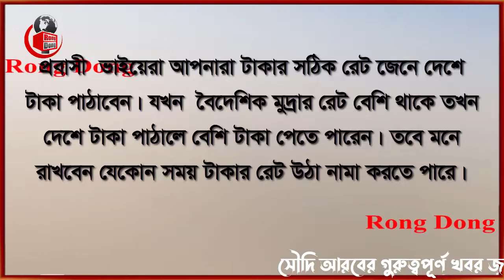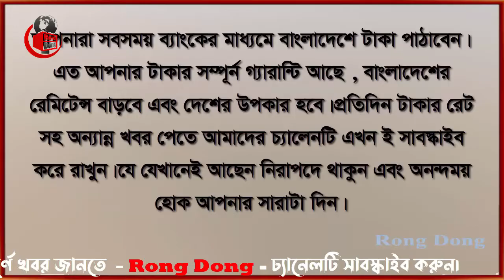সৌদি প্রবাসীরা দ্রুত দেশে টাকা পাঠান না হলে ধরা খাবেন । Money Rate 20-11-2022। সকল দেশের টাকার রেট।